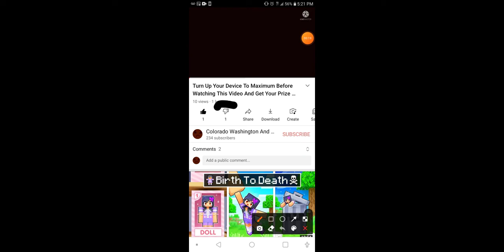2nd Strike!!!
Keep Hating And Your Gonna Get It!